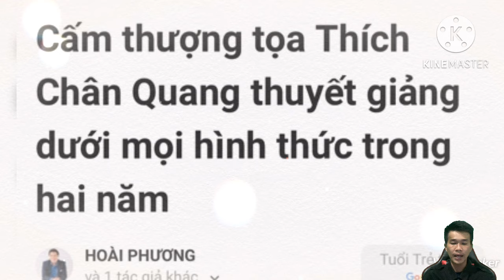Thượng toạ Thích Chân Quang bị cấm giảng pháp trong 2 năm vì truyền bá sai sự thật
Ban Thường trực Hội đồng Trị sự GHPGVN đã xử lý kỷ luật đối với Thượng tọa Thích Chân Quang, cấm Thượng tọa Thích Chân Quang không được thuyết giảng dưới mọi hình thức, không chủ trì tổ chức các sự kiện tập trung đông người trong 2 năm.
Theo Phật sự online, ngày 19-6, Thượng tọa Thích Phước Nguyên, Phó tổng Thư ký HĐTS, Chánh Văn phòng 2 TƯGH đã thay mặt Ban Thường trực Hội đồng Trị sự ấn ký Thông báo số 244/TB-HĐTS-VP2 kết luận của Ban Thường trực Hội đồng Trị sự GHPGVN về việc xử lý kỷ luật đối với Thượng tọa Thích Chân Quang.